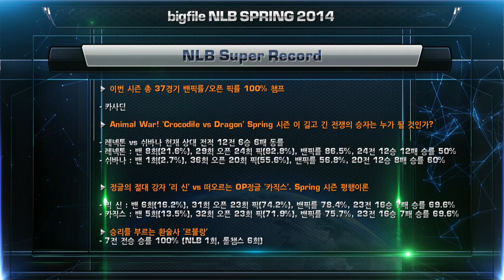bigfile NLB 16강 C조 1일차 인벤저스 vs bigfile Amor #1